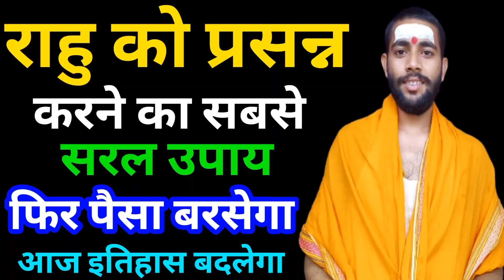राहु को प्रसन्न करने के लिए व्‍यावहारिक उपाय || rahu dosh ke upay || rahu remedies । Ytpurushottam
राहु को प्रसन्न करने के लिए व्‍यावहारिक उपाय || rahu dosh ke upay || rahu remedies

राहु के बड़े ही प्रभावशाली उपायों को इस वीडियो में बताया गया है। साथ ही अशुभ राहु के क्या क्या लक्षण होते हैं और राहु से पीड़ित व्यक्ति के क्या लक्षण होते हैं, इसे भी बताया गया है। राहु को शांत करने के उपाय बड़ा ही सरल हैं। और असरदार भी है। इन चमत्कारिक उपायों को करके बहुत लोगों ने अनुभव व्यक्त किया है कि वास्तव में ये गजब के प्रभावशाली उपाय हैं। इन उपायों को करने के बाद अब उन्हें राहु से डर नहीं लगता है। बल्कि उनके लिए तो राहु की दशा, अंतर्दशा और गोचर उन्नतिदायक साबित हुई है। तो, आप भी आज के इस वीडियो को ध्यान से दखिये और जो भी राहु के अशुभ प्रभाव को दूर करने के चमत्कारिक उपायों को  बताये जाएं उन्हें नोट कर लीजिए। ताकि राहु की पीड़ा से आपको भी एकदम से आराम मिल सके। और राहुदेव की अशुभता खत्म हो जाये।
Rahu Grah Ko Strong Karne Ke Upay | कुंडली में राहु ग्रह को मजबूत करने के उपाय | Rahu Grah ke upay

Rahu Grah Ko Strong Karne Ke Upay | कुंडली में राहु ग्रह को मजबूत करने के उपाय | Rahu Grah ke upay | Astrologer Manish Gaur

राहु ग्रह भगवान भैरव देव का प्रतिनिधित्व करता है. ज्योतिष शास्त्र में राहु को एक पापी ग्रह माना गया है जो जीवन में बाधाएं पैदा करता है. कुंडली के अनुसार राहु जातकों को शुभ और अशुभ दोनों ही परिणाम देता है. कुंडली में राहु और केतु के कारण काल सर्प दोष का योग बनता है. कुंडली में राहु दोष के प्रभाव- कुंडली में राहु दोष होने से मानसिक तनाव बढ़ता है. इसके अलावा आर्थिक नुकसान, तालमेल की कमी और ग्रहों का अशुभ प्रभाव पड़ने लगता है. कहा जाता है कि राहु का शुभ प्रभाव व्यक्ति को रंक से राजा बना देता है, वहीं इसका अशुभ फल मिलने से व्यक्ति राजा से रंक बन जाता है. कुंडली में राहु कमजोर होने पर इसकी शांति के उपाय करने चाहिए. इससे कष्टों में कमी आती है और बाधाएं दूर होने लगती हैं | ज्यादा जानकारी के लिए वीडियो को अंत तक देखे |

कमजोर राहु को मजबूत करने के महाउपाय
Rahu Grah ke upay
Rahu Grah Ko Strong Karne Ke Upay
कुंडली में राहु ग्रह को मजबूत करने के सरल उपाय
राहु ग्रह के उपाय